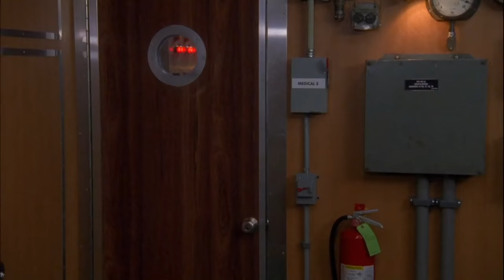Mr Monk Clashes With The Commander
Monk goes berserk! When Mr Monk finds the guy, nobody can stop him, to tell the truth, even if the guy is The Commander of Submarine (William Atherton) where Monk is locked for five days and has to survive.

From Season 7, Episode 5 'Mr. Monk Is Underwater' -  Monk is put in an uncomfortable position when Natalie asks him to help investigate the apparent suicide of her old friend's commanding officer.

Adrian Monk (Emmy®-winner Tony Shalhoub) was once a rising star with the San Francisco Police Department, legendary for using unconventional means to solve the department's most baffling cases. But after the tragic and still-unsolved murder of his wife, Trudy, the devastated Monk becomes obsessive-compulsive. His psychological disorder has caused him to develop an abnormal fear of virtually everything: germs, heights, crowds... even milk. Monk's condition costs him his job, but he's back as a police consultant despite the unique challenges he encounters in his everyday life. These challenges lead Monk to hire a personal nurse, Sharona Fleming (Bitty Schram), who is always there to offer her assistance, even with the simplest of tasks (like organizing his sock drawer). Her less-than-subtle prodding keeps the "defective detective" on track in his investigations, as well as in his efforts to convince Captain Stottlemeyer (Ted Levine) to allow him to return to the force.